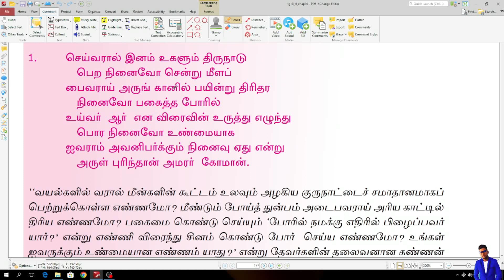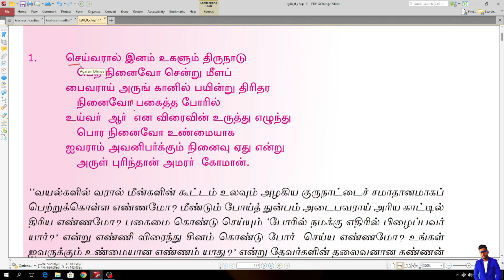மகாபாரதம் கிருட்டிணன் தூது சருக்கம் பாடல் - 1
தரம் 11 தமிழ் மொழியும் இலக்கியமும்
தமிழ் இலக்கணம் எழுத்து சொல், பொருள் , யாப்பு பற்றிய கற்கை..

நன்றி.

Thanks.